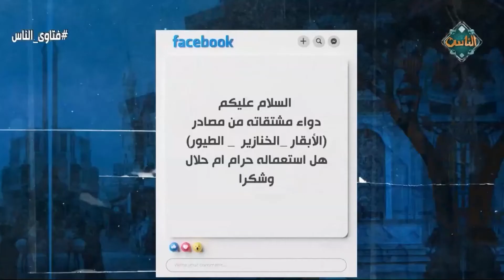حكم استعمال أدوية مأخوذة من الحيوانات؟